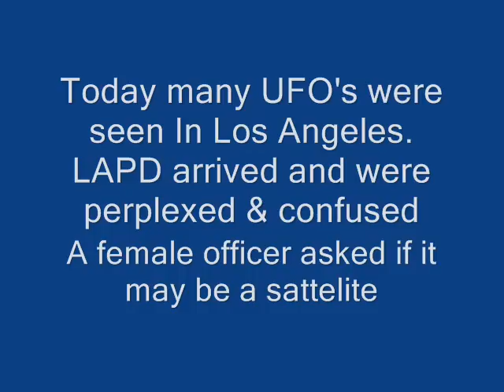UFO IN L.A. (( POLICE )).wmv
Los Angeles Police Department watching UFO's
Ready for the mass deception?  Many will replace Jesus in a second, just watch.
be prepared to not be deceived!